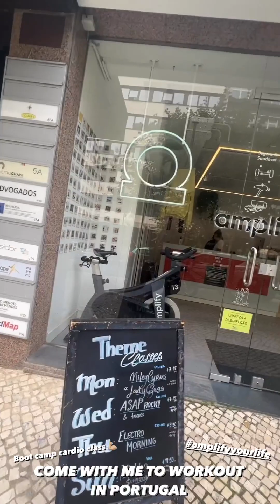SAVANNAH CLARKE - December 07 2022